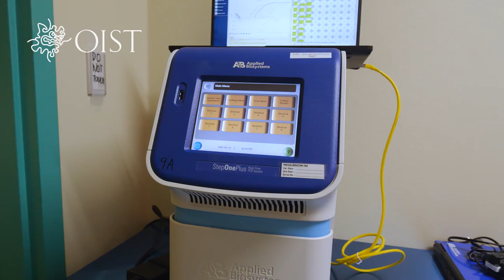OIST Covid-19 Community Response - PCR Testing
OIST has converted one of its laboratories to assist the Okinawan government in testing clinical samples for coronavirus.

OISTによる新型コロナウイルスへの対応 – PCR検査
沖縄県へのサポートとして、OISTは研究所で新型コロナウイルスの検体を検査できるよう、準備を整えました。